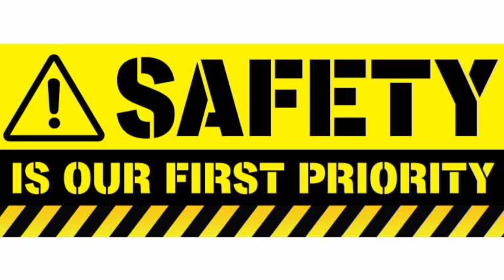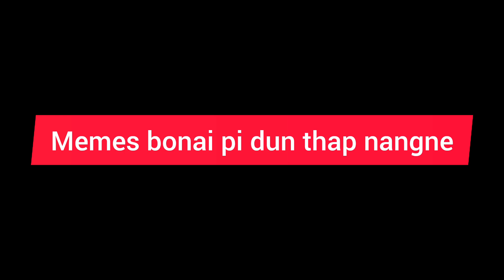please use Helmet / ZKYF kardom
bike gari motor do oh pen ajok ilitum chere pik nangji.
Lasi abangphu tin ta helmet en rep te mesen ji.
Lapen ke pining ZKYF aputhak video langno pi pe det si keme g